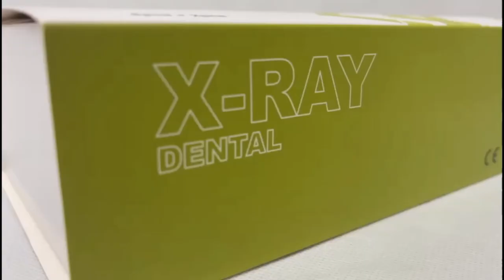¿Cómo usar el Set Posicionador para Sensor digital ZT Dental? - BIOTECH LTDA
Tutorial sobre como usar el equipo - RAD3916